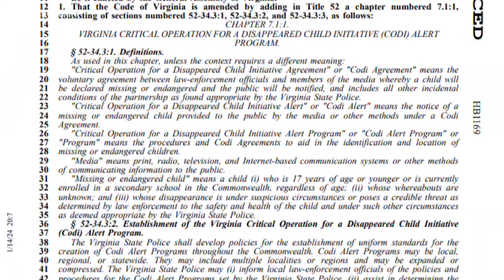Trial against man accused of murdering his son, Codi Bigsby, set to begin today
Codi's father, Cory Bigsby, is charged with murder, concealment of a body and several counts of child neglect and abuse. His trial is set to begin on Monday.